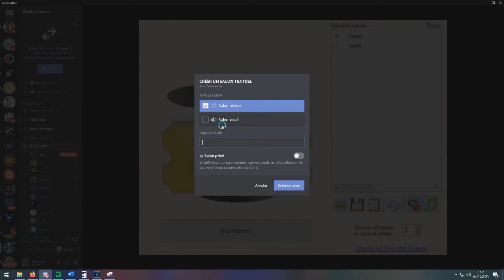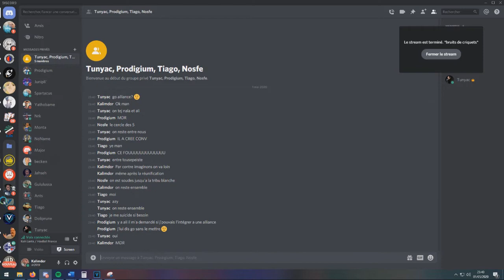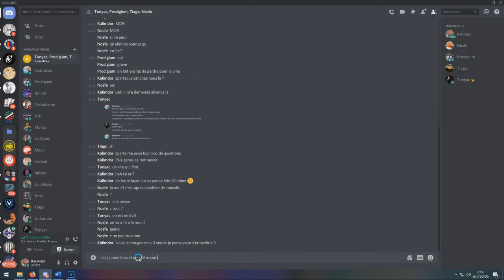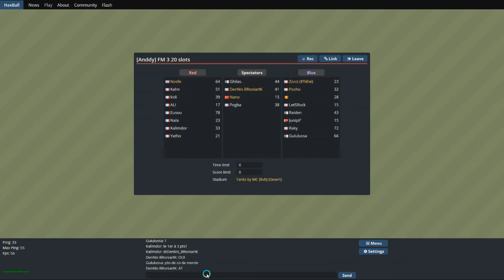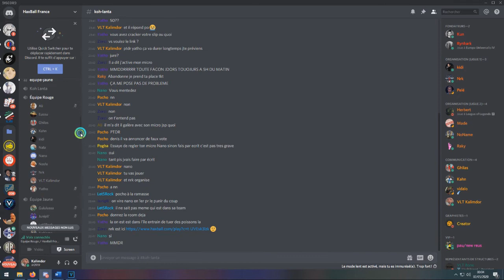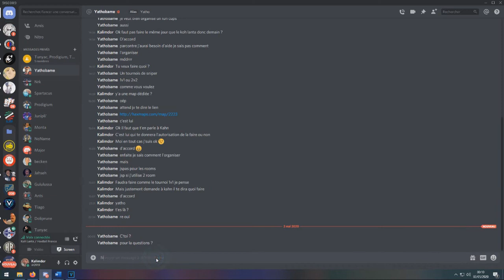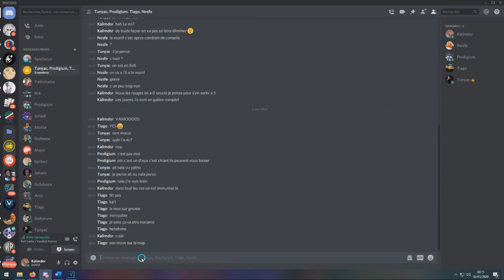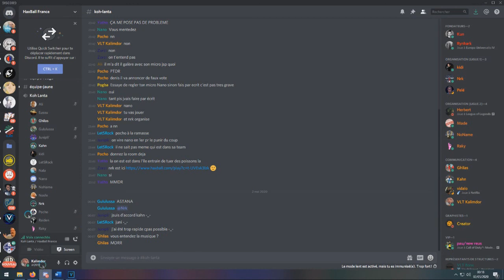VOD - Koh Lanta Haxball // Épreuve Map Tank et 1er conseil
1ère édition de Koh Lanta sur Haxball, organisé par Nrk et Nano. Première journée sur l'île et les participants découvrent leurs équipes et dès le premier conseil, un terrible retournement de situation s'est déroulé.